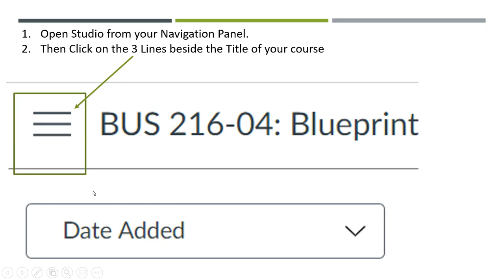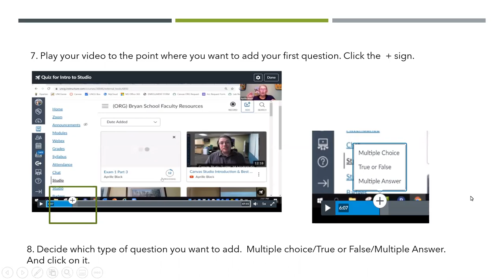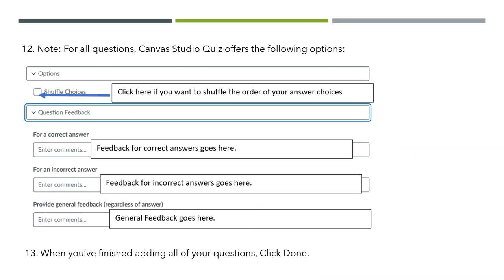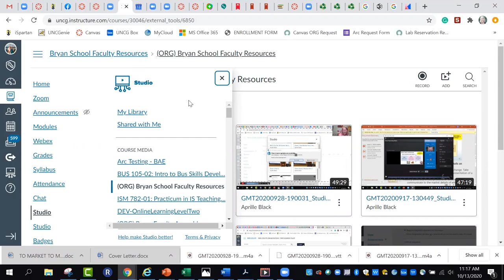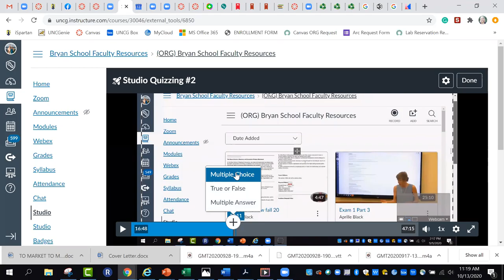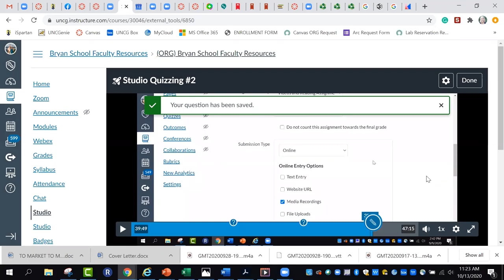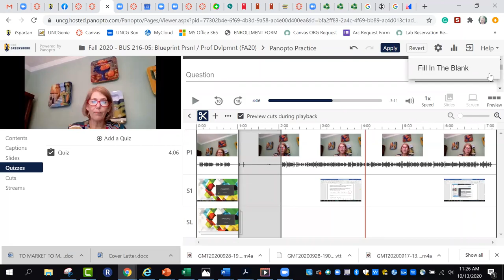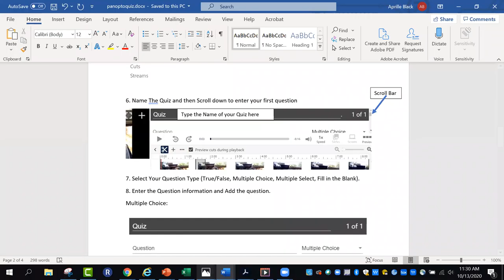Online Learning & Innovation Webinar Series: How to Embed Quizzes and Quiz Pedagogy